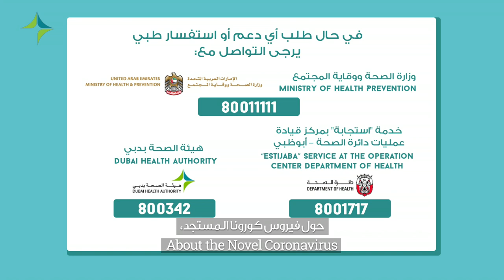Hand Sanitizer - COVID-19 | معقم اليدين - كوفيد-19